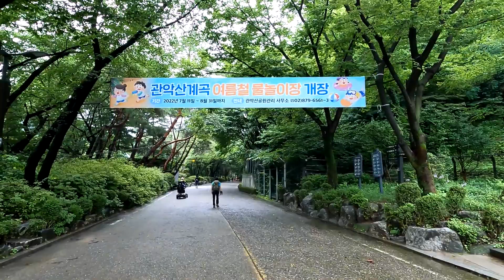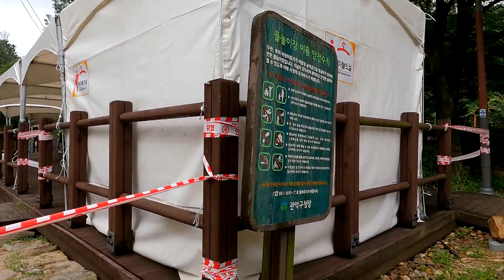서울 관악산 신림계곡 물놀이장 가는 길 Water Park of Shilim Valley in Mt. Gwnak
코로나로 인해 폐쇄되었던 서울 관악산 신림계곡의 물놀이장이 7월11일부터 개장하여 게곡에서의 시원한 물놀이를 즐길 수 있게 되었습니다.  전날 내린 폭우로 계곡의 물 수량이 풍부하여 한층 더 더위를 식힐 수 있는 장소가 되겠네요.  신림선 경전철 관악산(서울대)역에서 내려 관악산 등산로쪽으로 10여분 정도 걸으면 신림 계곡의 몰놀이장에 도달할 수가 있습니다.

We walk along the side of stream of Shilim Valley in Gwanak Mountain and look around the water park opened on Jul. 11, 2022.

Started to film at 9:30 AM on Jul. 14, 2022
Temperature : 24℃  ☁